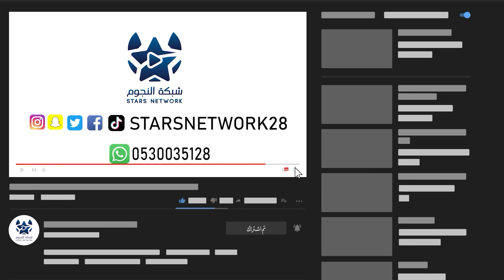مونديال عصم 2004 | أكاديمية البعد VS نجوم الفرسان